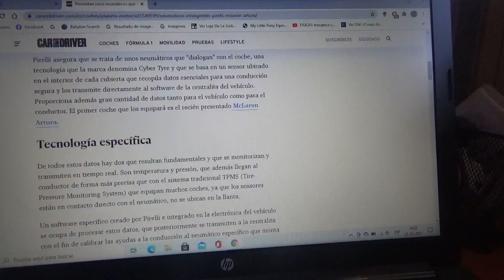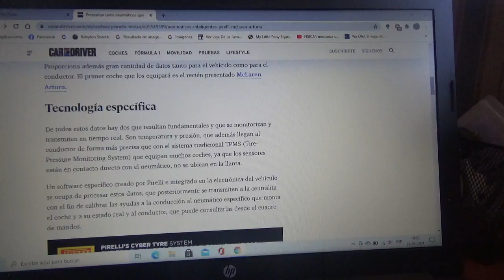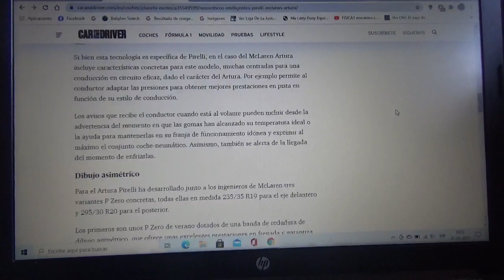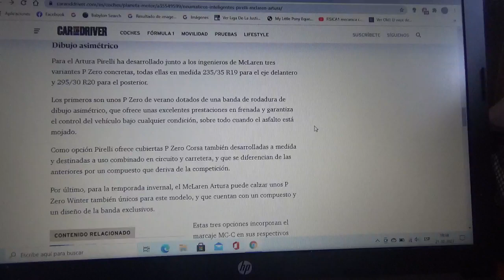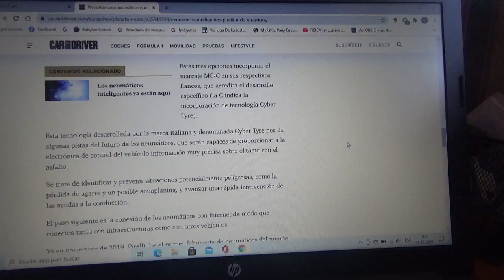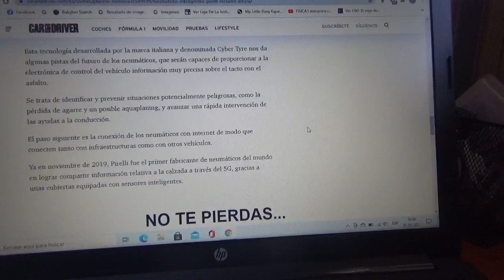Pirelli presenta estos neumáticos que transmiten información al conductor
Se trata precisamente sobre una tecnología que la mismísima compañía italiana domiciliada en Milán había patentado